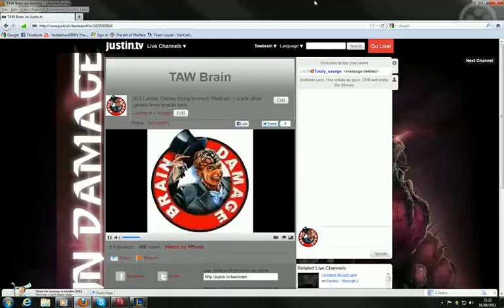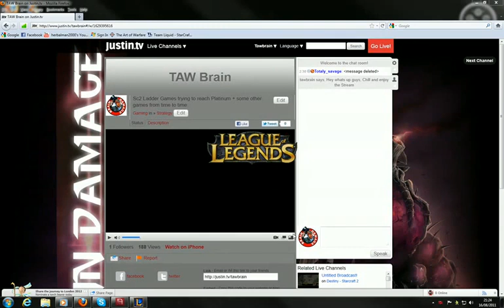League of Legends Fiddlesticks and Nidalee pwnage - 1 / 3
Me and a friend from Germany pwning up LoL with Fiddle and Nida -- Recorded live on Justin.tv